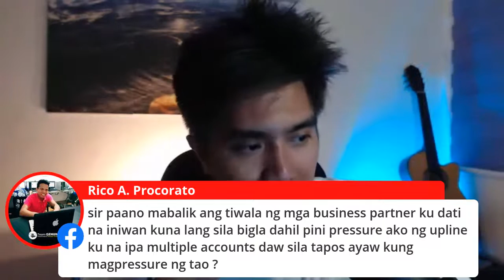Q&A- Nov. 2, 2020, Tips sa Pagbenta, Paano basahin ang tao, Kamada Malaking Cheke na walang grupo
Question and Answer- Nov. 2, 2020 Tips sa Pagbenta, Paano basahin ang tao, Kamada Malaking Cheke na walang grupo, Paano magkaresulta, Closing Tips,